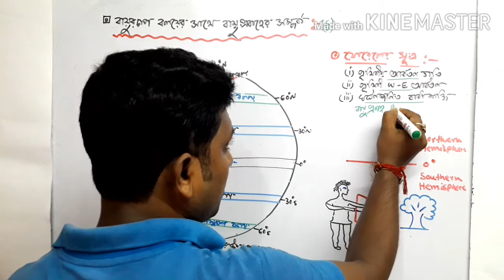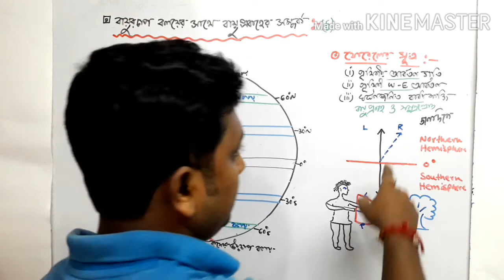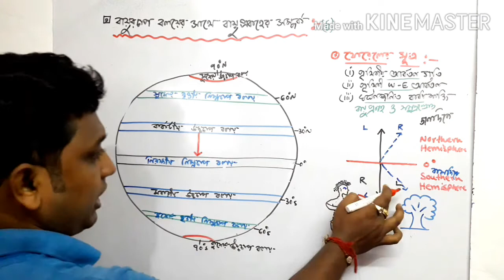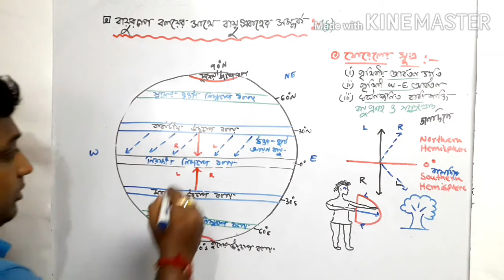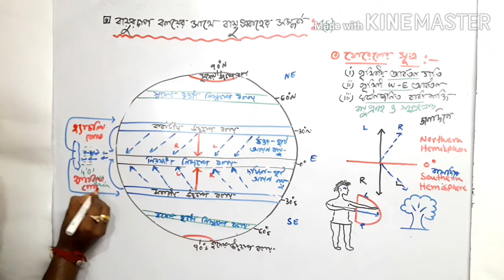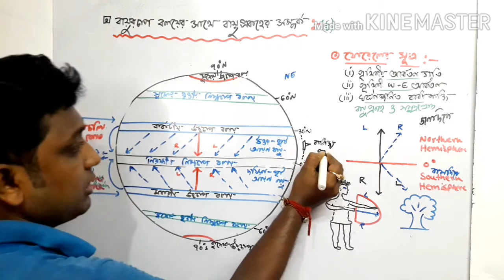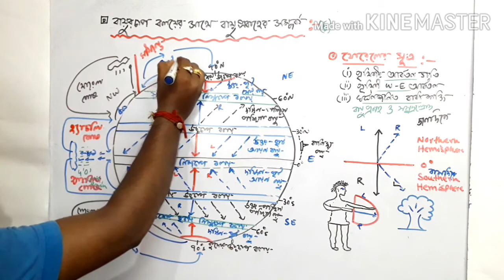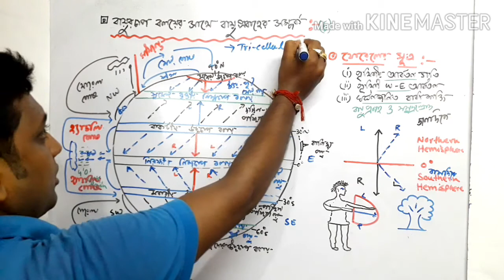Relationship between Air Pressure and planetary wind flow in bengali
Geography class x and Hons and Pass CBCS